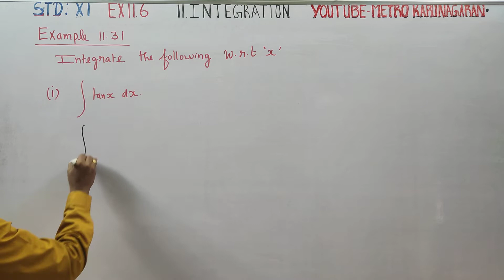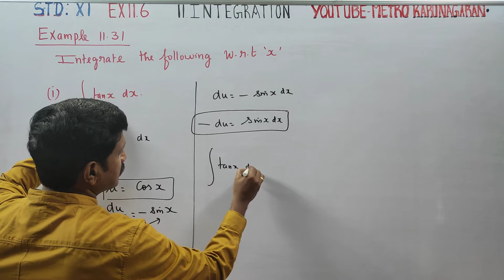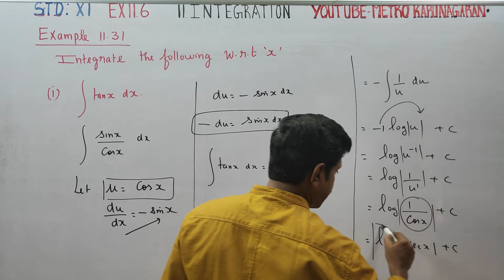11th Std Maths Example 11.31(i) Find Integration of tanx with respect to x